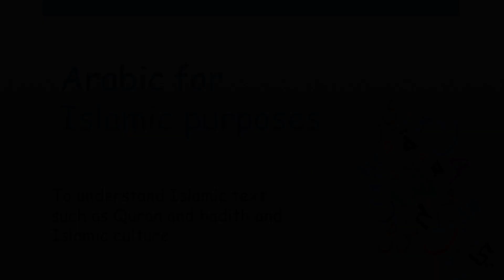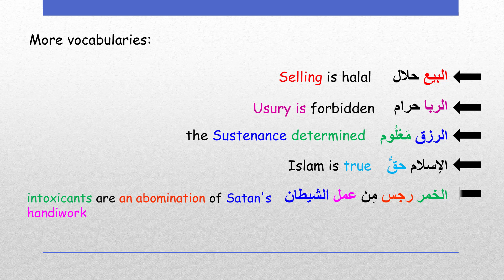Arabic for Islamic purposes lesson 1.(Earning Halal in Islam) (open the description)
alsalam ealaykum warahmat allah wabarakatuh
inshallah in this , we will focus on learning Arabic to understand Islamic texts
Such as the Qur’an, Hadith, Fiqh, Islamic culture, Islamic faith.

and These lessons are in ascending order

first lesson: Earning Halal in Islam

to download the text and exercise here on telegram

and an grammar book too

I'm Iqbal Sharif Arabic instructor to non native speakers, i created this video to help Muslims to understand  Arabic for Islamic purposes , so I hope you enjoy learning through these series of videos that I am creating for you , let me know if you want to add anything to these types of videos,

i will be so happy to help you to improve your Arabic.